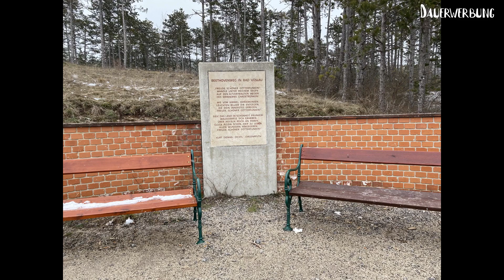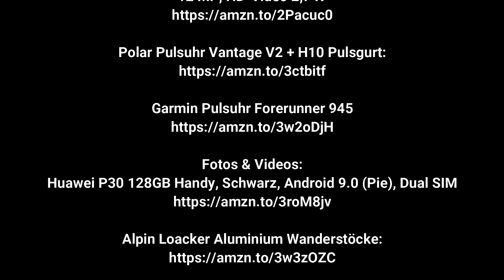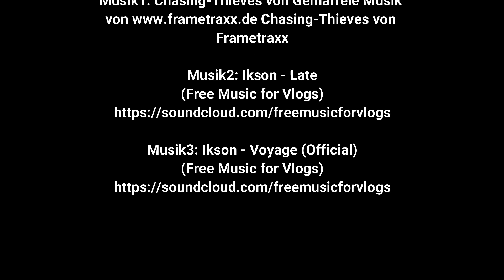Wandern Baden am 21.03.2021 (23,74 km)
Wandern in Baden bei Wien am 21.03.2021

Kostenlose Anmeldung und Registrierung:
Verkaufen, Tauschen, Vermieten und Verleihen

Was wir als Ausrüstung bzw. Equipment haben:
Foto & Video:
DJI Mavic Mini Fly More Combo (EU)

Huawei P30 128GB Handy, Schwarz, Android 9.0 (Pie), Dual SIM

Olympus Tough TG-6 Actionkamera

AKASO Action Cam 4K/60fps WiFi Sport Kamera

Foto und Video Zubehör:
Zhiyun Smooth 4 Smartphone Gimbal

Eyeon Kopfband

Kompatible Rucksack-Schultergurt-Halterung

Fahrrad Halterung für Actionkameras

Zhiyun Smooth 4 Q Feiyu Vimble DJI Handheld Gimbal Stabilisator

Pulsuhr und Fitnesstracker:
Polar Pulsuhr Vantage V2 + H10 Pulsgurt:

Garmin Pulsuhr Forerunner 945

Wanderausrüstung:
Alpin Loacker Aluminium Wanderstöcke:

Adidas Herren Terrex Ax3 Mid GTX Wanderstiefel

Hooded Windbreaker Herren Jacke m. Fleecefutter

Steigeisen für Bergschuhe

Wander-, Radfahr-, zum gratis Downloaden
oder zum selbst Erstellen einer Route:
Wanderweg zum Betrachten oder zum GpS Geräte Download

Tracke & teile Deine Aktivitäten

Musik1: Chasing-Thieves von Gemafreie Musik
Frametraxx

Musik2: Ikson - Late
(Free Music for Vlogs)

Sportnahrung, Gesundes und Relax:
Beurer FB 50 Fußbad, mit Fußreflexzonenmassage
Bulk Pure Whey Protein Pulver, Eiweißpulver

Rechtliches:
Foto und Videomaterial sind urheberrechtlich durch den Ersteller Christian Weissinger geschützt. Das Video als Ganzes bzw. Link darf gerne geteilt oder anderweitig vervielfältigt werden solange es nicht auf pornografischen oder nicht mit der Sache wie im Video veröffentlicht ist, veröffentlicht werden.
Fotos und Videos dürfen nur mit ausdrücklicher Genehmigung des Erstellers anderweitig verwendet werden.